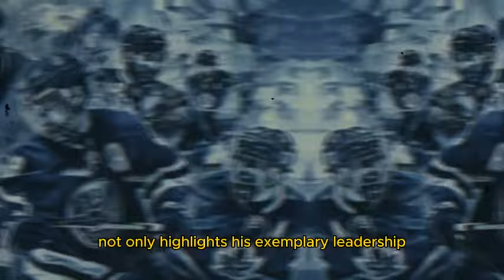🚨URGENT! JOHN TAVARES JUST SENT A MESSAGE TO TORONTO MAPLE!! TORONTO MAPLE LEAFS NEWS! NHL NEWS!